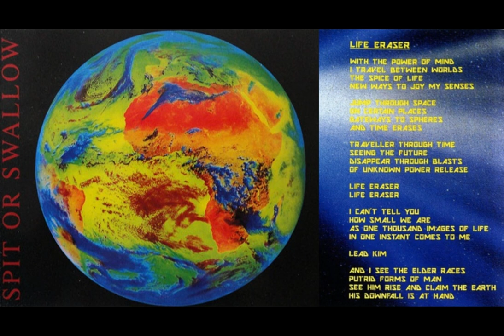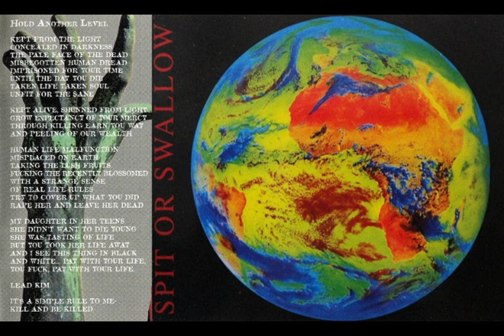Konkhra - Spit Or Swallow (1995) full album *Lyrics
1. Centuries
2. Spit Or Swallow 5:14
3. Life Eraser 8:39
4. Hail The Body, Burden The Spirit 14:08
5. Hooked 18:16
6. Facelift 22:26
7. Scorn Of The Earth 27:19
8. Subconscience 31:16
9. Necrosphere 36:03
10. Hold Another Level 38:40

Bass – L. Schmidt
Drums – J. Nielsen
Guitar – K. Mathiesen
Vocals, Guitar – A. Lundemark